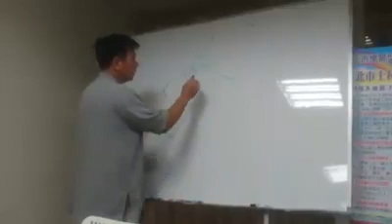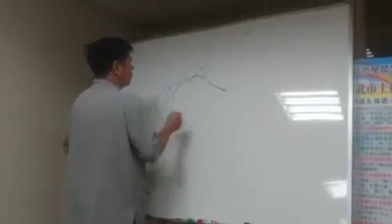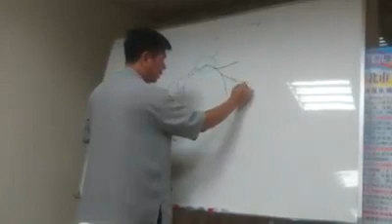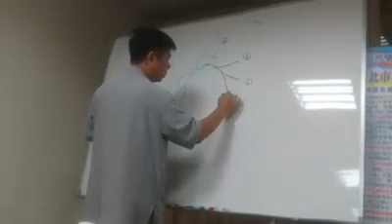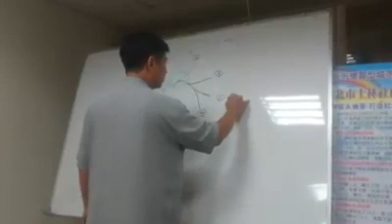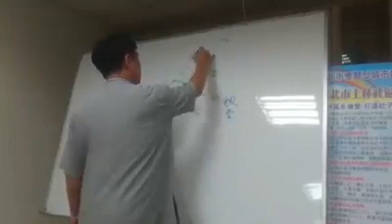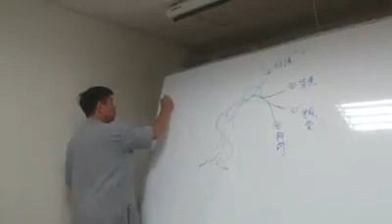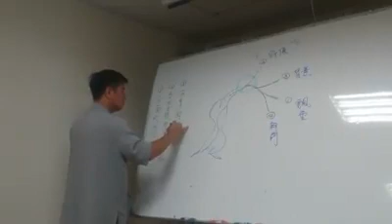{{林慶祥盆景藝術創作教學}}~2017-07-01~解說露根風飄樹型設定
解說露根風飄樹型設定
⒈找出正面
⒉要枝選擇

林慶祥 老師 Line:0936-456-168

林慶祥 盆景藝術創作商品展示區 FaceBook網站